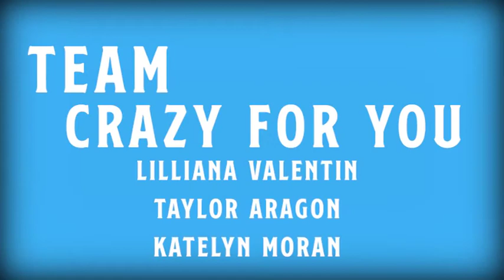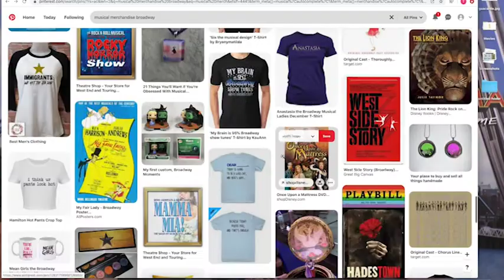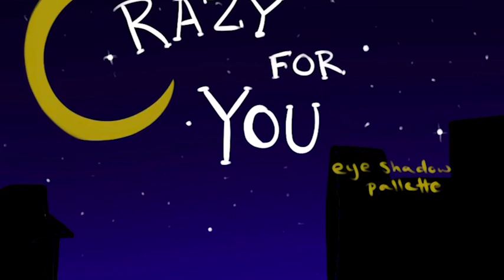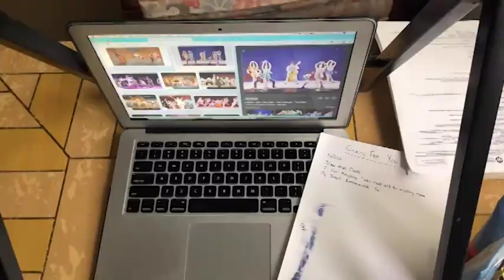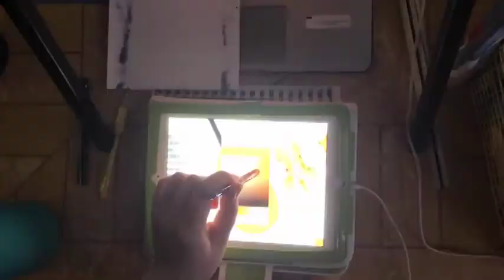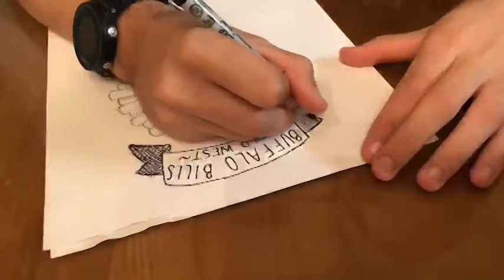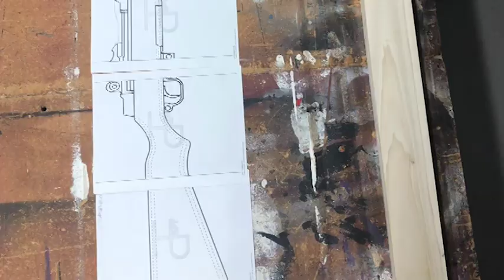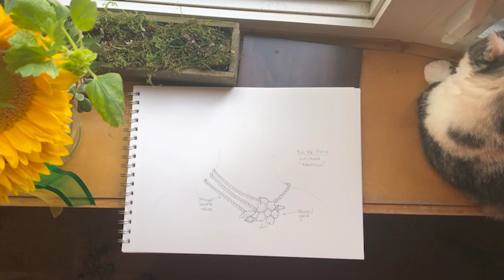BackStage: Episode 5 "What are you Wearing?"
This week three teams of Design and Production company members used inspiration from Kiss Me Kate, Annie Get Your Gun, and Babes in Arms to develop costume pieces or wearable objects that reflect the visions of the show.